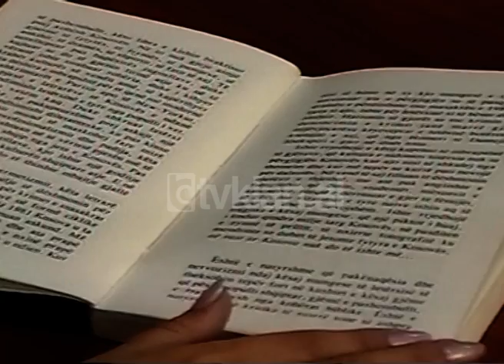Libri “Nata e Kosovës” - (12 Tetor 1999)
Çdo ditë shenja të sigurta se letërsia shqipe në Kosovë po rigjen veten. “Nata e Kosovës” është një nga romanet e fundit të botuar të shkrmtarit të ri Rexhep Hoti. Parathënia e romanit të shkruar e detajuar nga Ismail Kadare. Romani kondiderohet i shkruar me densi e dramacitet. Roman me frymarrje të gjerë, i cili ndjek fillin më të mirë të letrave shqipe, ballkanike e europiane njëkohësisht.

Ndonëse ky libër është shkruar përpara aktit të fundit të dramës ai jo vetëm e parandien por edhe e paralajmëron qartë tragjedinë. Në libër përpara lexuesit shpaloset Kosova e zymtë në prag të krimit. Titulli domethënës “Nata e Kosovës” është një libër i ri i cili nuk synon errësirën por të ardhmen plot dritë./tvklan.al